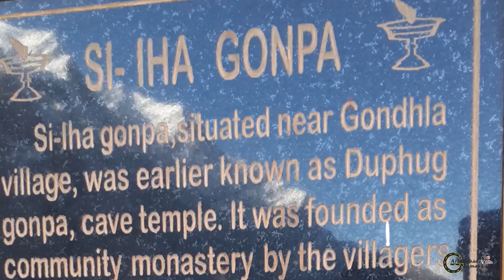Trek to Drilbu Ri Peak | SI-LHA GOMPA | Lahaul Trip Part 5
Drilbu Ri is a one of holy peak in Lahaul. Trekking to this peak is a different experience.